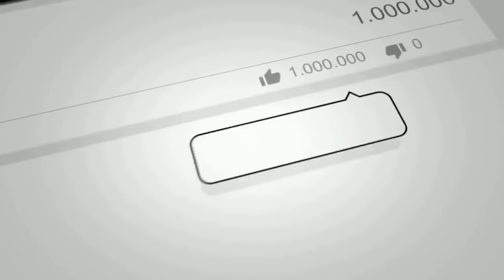GEGER❗ MAHASISWA DAN BURUH TOLAK UU CIPTA KERJA - FAHRI HAMZAH DISENTIL BURUNG BEO BISA NGOMONG BANG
GEGER❗ MAHASISWA DAN BURUH TOLAK UU CIPTA KERJA - FAHRI HAMZAH DISENTIL BURUNG BEO BISA NGOMONG